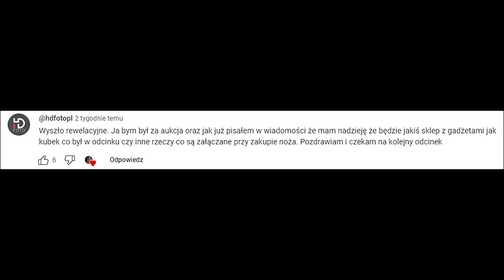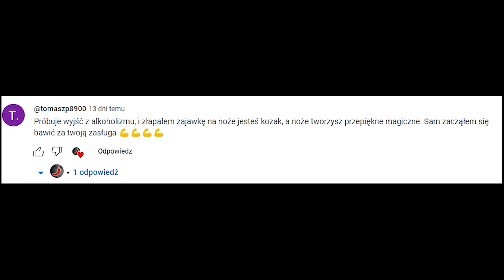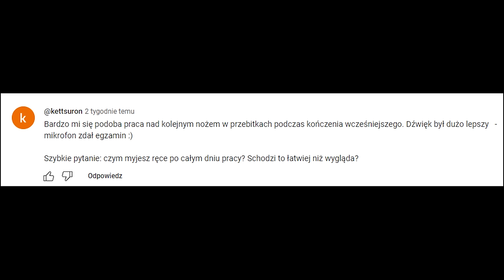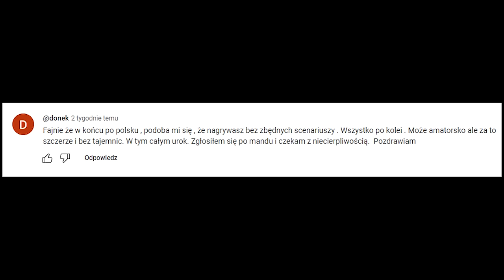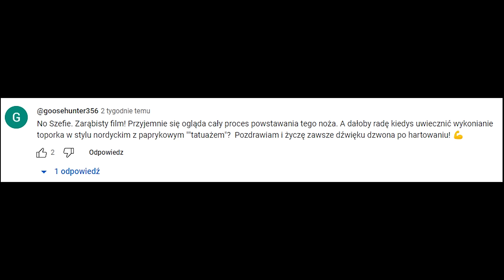Trollsky VLOG #3 - NÓŻ DLA PUNISHERA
Robert Bosch jest technologicznym partnerem tego filmu.